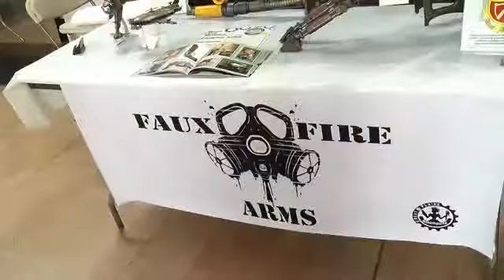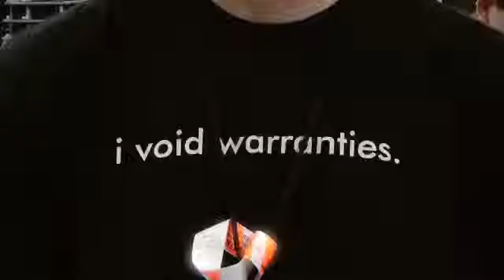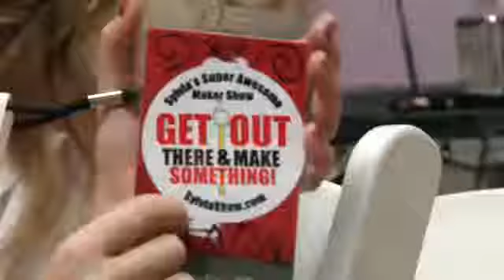Maker Faire KC 2011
Here are highlights from the first Maker Faire held at Union Station in June of 2011.  The 2012 Maker Faire Kansas City will be June 23-24, 2012.